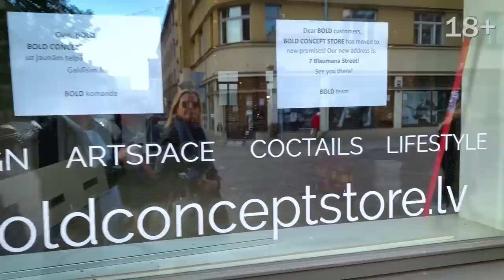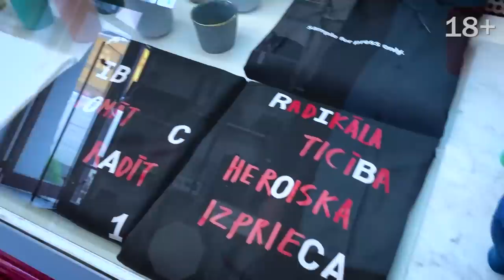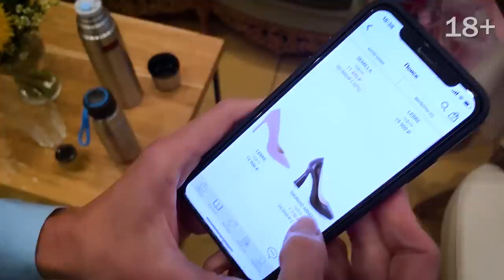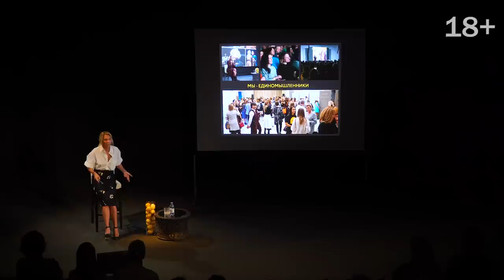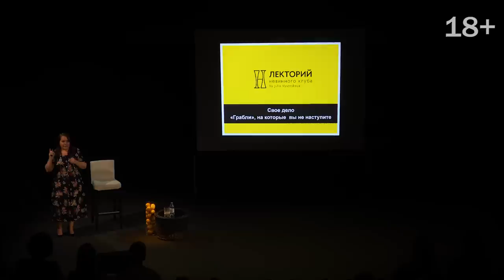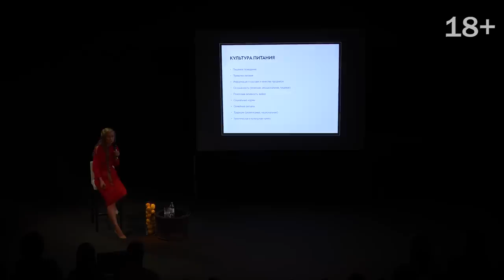Платьев много не бывает! Как Ростов встретился с Ригой | Мне это нравится! #51 | (18+)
Траектория: Таллин — Рига — Ростов — Москва. В каком городе куда бежать и где что хватать? Как мы считаем шаги и как нас обсчитывают наши гаджеты. А еще Юля начинает новый проект в рамках «Невинного клуба» — лекторий! Поговорим-послушаем.
(18+)

0:03 Наряжаться нужно каждый день!
3:17 О советской моде.
4:37 Гуляем по таллинским улочкам.
6:01 Занятия бегом и ходьбой в городе.
7:08 Правду ли говорит шагомер?
10:23 Где комфортно бегать в Европе.
12:21 Оцениваем современную рижскую моду.
15:05 Закупаемся в ростовских шоурумах.
19:40 Как правильно заниматься шопингом в интернете.
21:27 Выбираем наряд для важного мероприятия.
24:01 Открытие «Невинного клуба».
24:26 Юлия Высоцкая об отношении к жизни.
26:06 Говорим о питании, экологии и решении проблем.
28:01 Анонс следующего выпуска «Мне это нравится!»